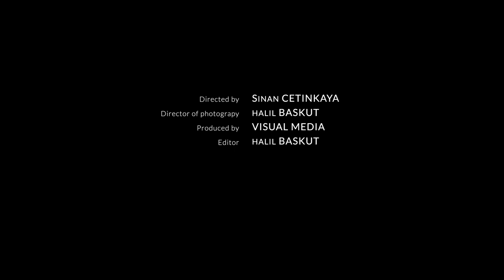The Screen - Sinan Çetinkaya / 12. Altın Hilal Film Festivali®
Sinan Çetinkaya konnte die Juroren am 12. Altın Hilal Film Festivali® am meisten überzeugen und erhielt die Auszeichnung für den besten Film.